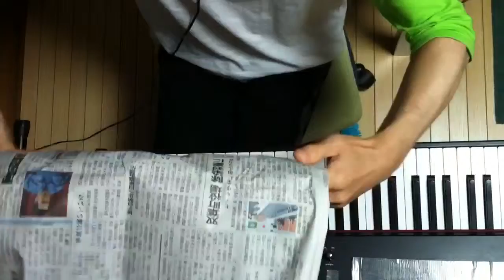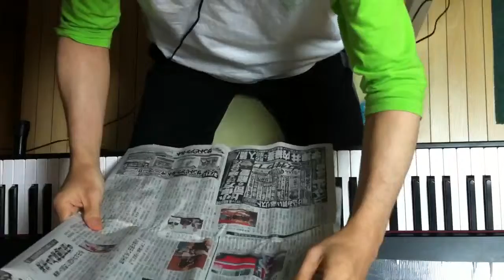2014.05.24 Aratori ex atonal 2